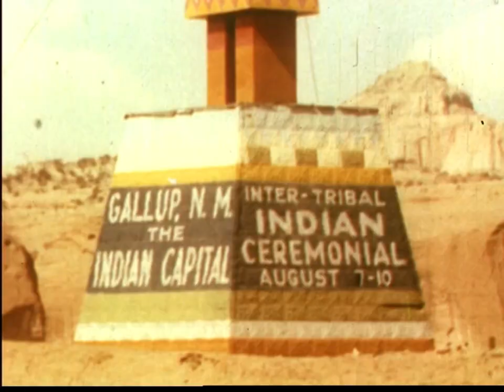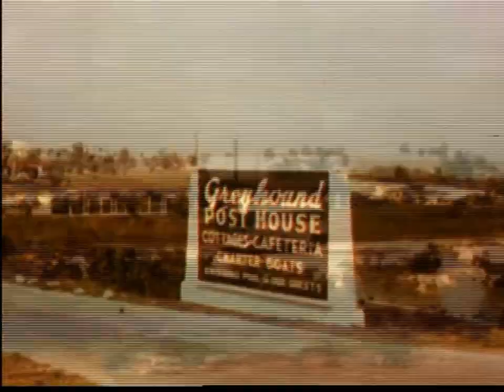The Weeknd - Coma Summer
From the album "Sports"

Check out @wearenotrobots438 on Spotify at "We Are Not Robots" for the channel's latest on the go playlist!